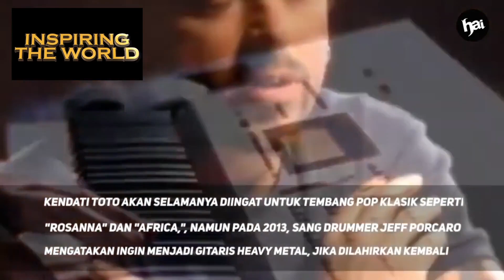Punya Imej Metal, Band Pop Rock yang Sempat Dikira Cadas | Part 2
Parameter dari musik heavy metal telah berevolusi sejak awal kemunculannya melalui band-band seperti Black Sabbath, Led Zeppelin, hingga Iron Maiden dan Judas Priest pada era 1970-an.

Nah, tapi batas buat menentukan artis mana yang bisa pantas dikategorikan memainkan unsur metal dalam lagunya dan mana yang nggak ternyata masih sulit diterka nih, sob.

Sebab, sejak dekade 80an, terdapat beberapa band dan artis solo yang memperoleh cap dari publik dan media sebagai musisi "heavy metal" di beberapa momen dalam karir mereka, padahal musik yang mereka mainkan cenderung ke arah slow rock dan bahkan pop.

Nah, di bawah ada 5 artis yang lo mungkin nggak akan percaya pernah dinilai termasuk dalam arus heavy metal dan sebab mereka bisa dapat imej tersebut.

EDITORIAL OFFICE
GridNetwork I 5th Floor Jl. Panjang No. 8A Kebon Jeruk Jakarta 11530
ADVERTISING
GridNetwork 5th Floor
Jl. Panjang No. 8A Kebon Jeruk Jakarta 11530